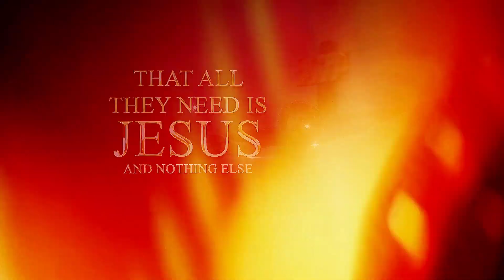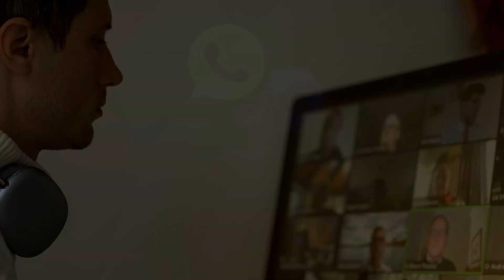Want to learn the ancient mystic wisdom of how to create wealth?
Bank: First National Bank (FNB)
Acc Name: New World Faith Ministries
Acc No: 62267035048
Branch: Woodstock
Branch Code: 250655
Swift Code : FIRNZAJJ

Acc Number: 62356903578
Branch Code: 250655
Branch: Woodstock
Swift Code : FIRNZAJJ